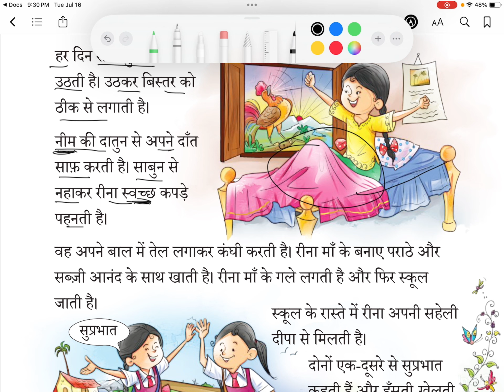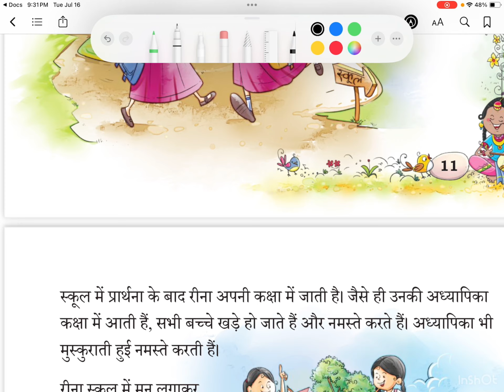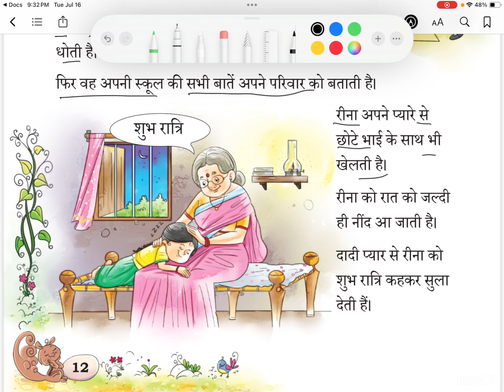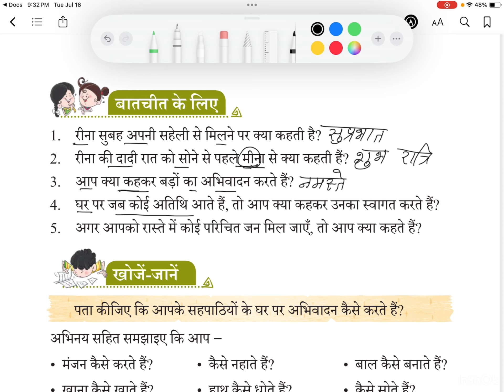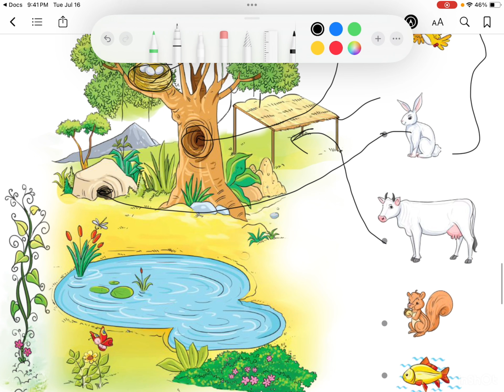रीना का दिन, reena ka din ,class 1 Hindi new book Chapter 3 complete solution with explanation